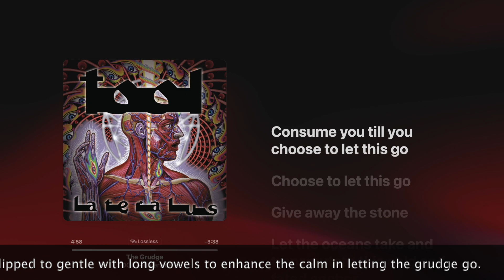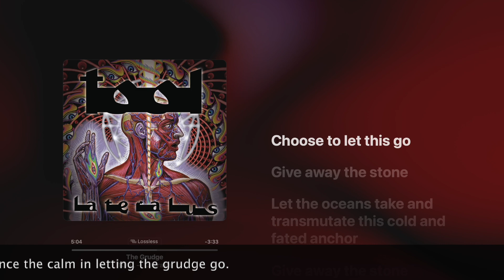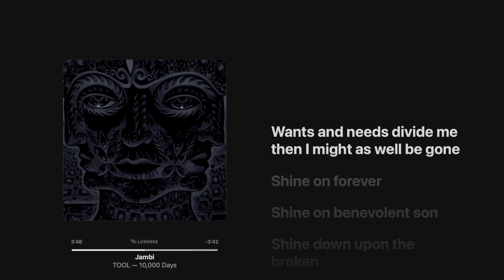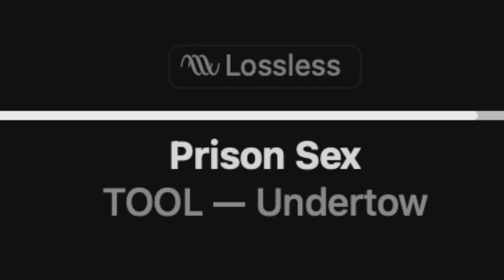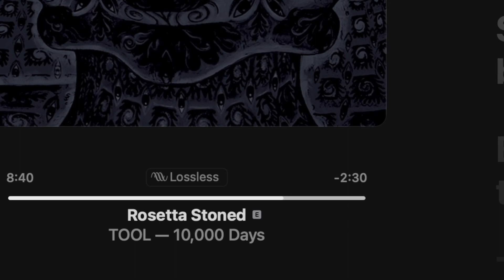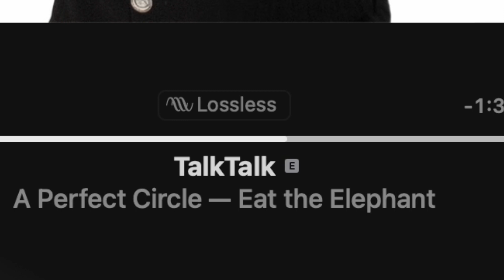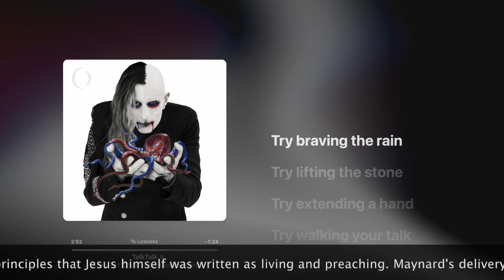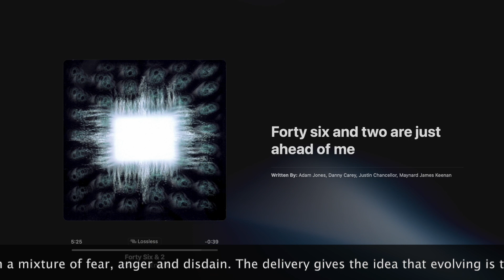Maynard James Keenan - Top 10 Vocal Performances (TOOL, A Perfect Circle. Puscifer)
Trigger Warning - Some of the songs in this list cover topics that some people may find distressing.

Maynard James Keenan is the enigmatic singer of the world's biggest progressive metal band Tool. He is also the singer for A Perfect Circle and Puscifer. As well as doing all this he is also a respected winemaker.

This chart is not necessarily my Top 10 favourite songs he sings on but they are the performances that I found his delivery to raise a great song even higher.

I love all his work so this has been a bit like picking your favourite child. I've been lucky enough to see all three of his bands multiple times and even after more than 30 years I still find little bits to marvel at.

Let me know what you would have picked in the comments. There are no wrong answers only different right answers to picking a Top 10 MJK list.